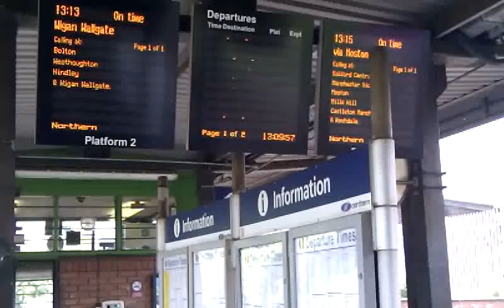The Salford Crescent Salford Waltz!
Salford crescents second time display doesnt count up in equal seconds... ive noticed this... it annoys me to no end now... let it annoy you too... a problem shared is a problem doubled